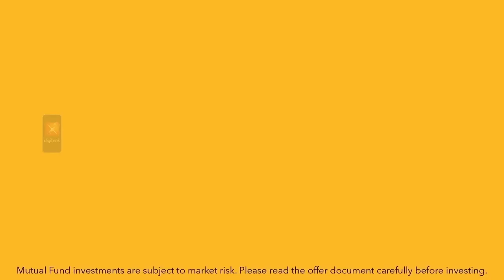Save Taxes With Mutual Funds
Investing in Mutual Funds will not bear fruit in one day but in the long run, it will help you achieve all your financial goals. Put your money to smart use with Mutual Funds.